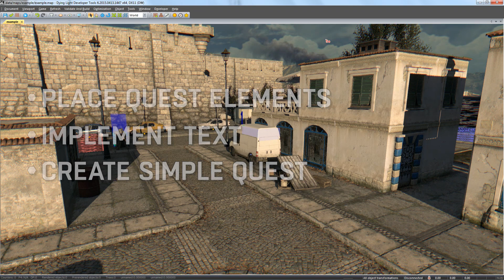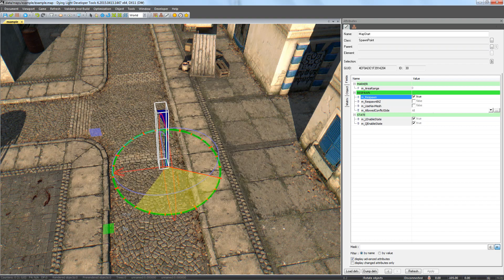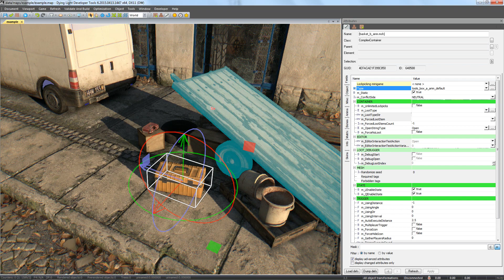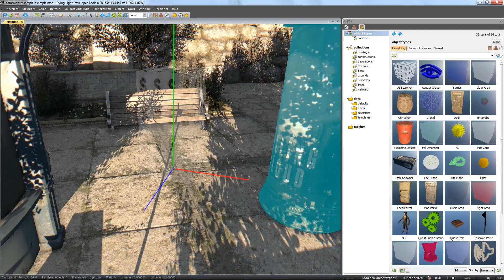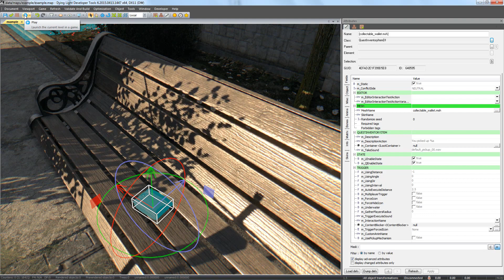Dying Light Developer Tools Tutorial - Part 10 Quest Elements (Quest Editing 1/3)